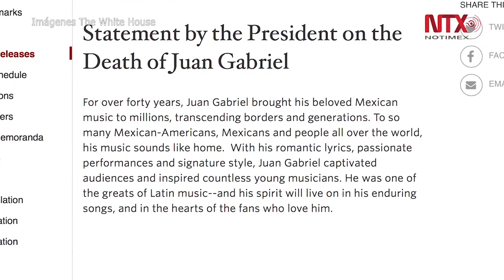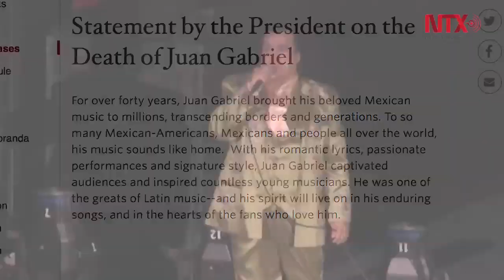Obama triste por la muerte de Juan Gabriel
Obama destacó que durante más de 40 años, Juan Gabriel llevó su música a millones de personas y logró trascender fronteras y generaciones.